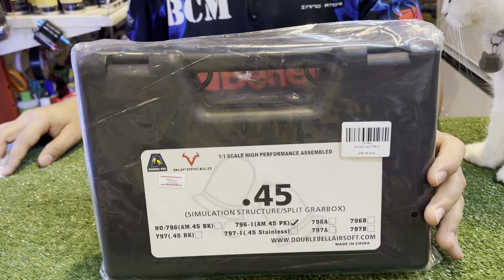DB 796-1(AM.45 PK)Vorpal Bunny ทดสอบปืนสวยๆสีชมพูDOUBLE BELLปืนสั้นอัดแก๊สไอดีไลท์@m4bbgunshop